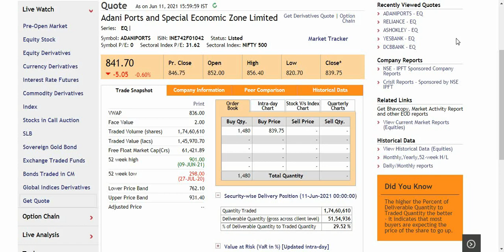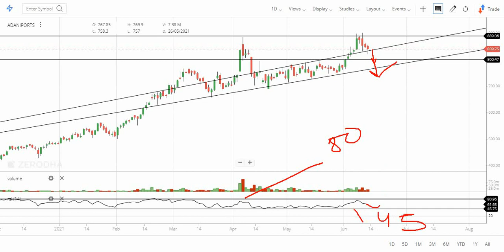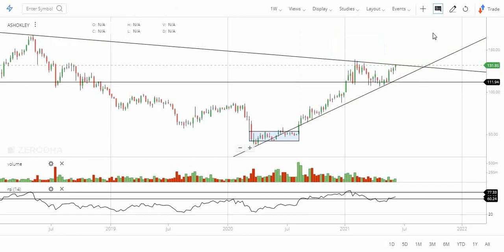Adani Port के पापों का घड़ा भर चूका है, रिलायंस में तेज़ी, Ashok leyland में Buying कहाँ बनानी है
In this video, I analyzed Adani Port/ Ashok leyland/ Reliance on the basis of quantitative and technical analysis.